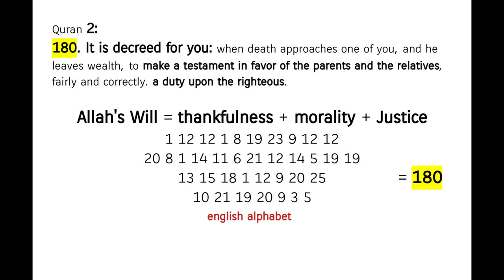believers' society = happy parents and relatives through thankfulness ! Quran's Miracle 2:180